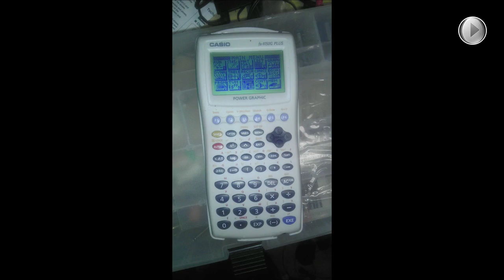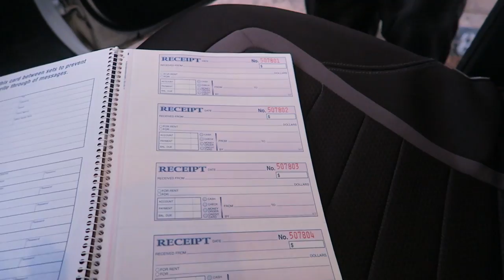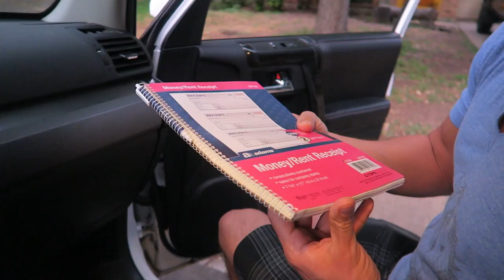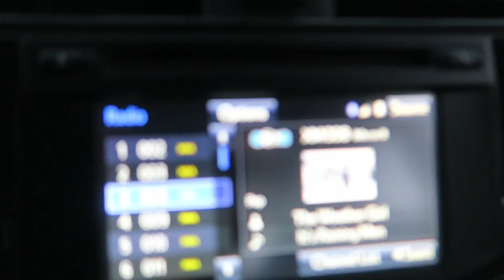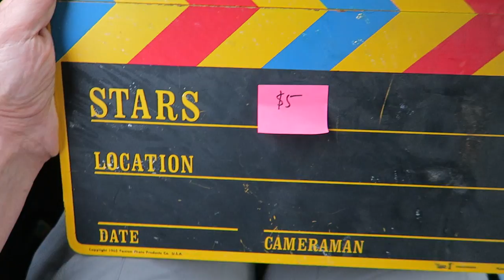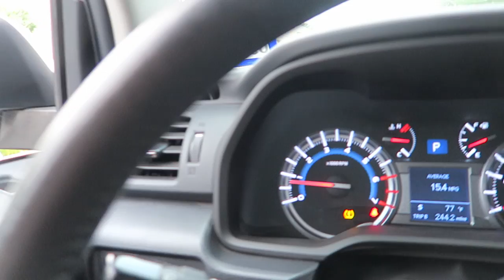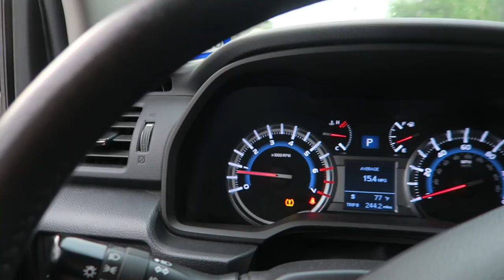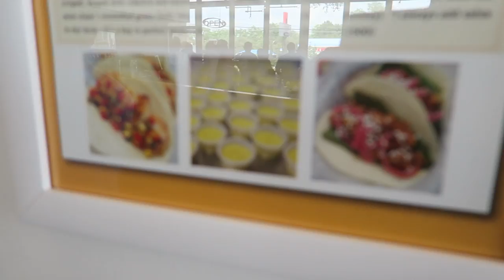Two Amazing $3 Scores at the Same Sale!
My first book: Flip That Sh!t

1. JOSH MOLEN AKA THE TUNE PEDDLER